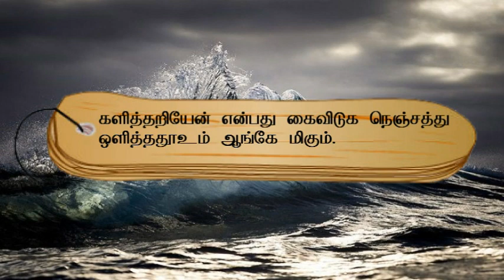குறள் எண்- 928, அதிகாரம்- கள்ளுண்ணாமை: "திருக்குறளோடு நாம்"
களித்தறியேன் என்பது கைவிடுக நெஞ்சத்து
ஒளித்ததூஉம் ஆங்கே மிகும்.